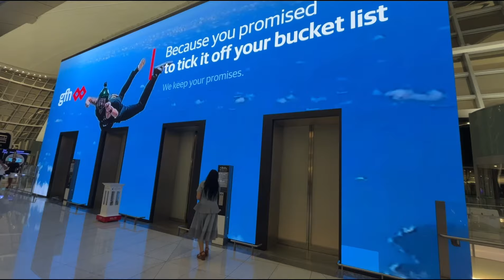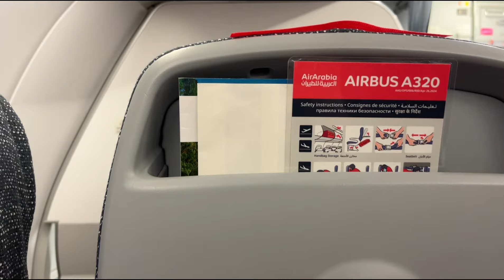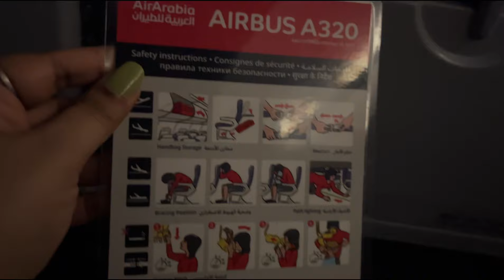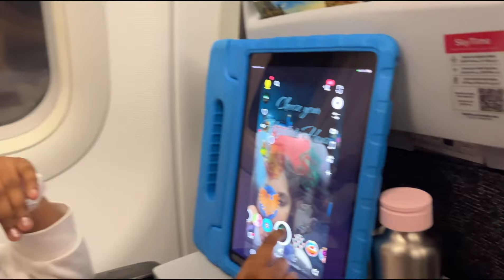ആകാശ ചുഴി (Air Turbulence ) പേടിച്ച വിറച ഒരു യാത്ര Abudhabi to Kochi 😱😨